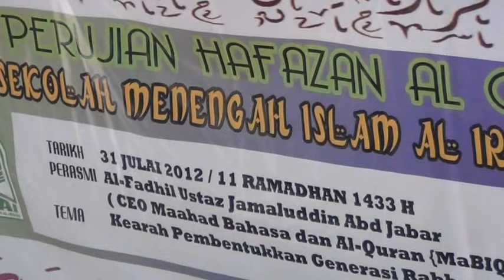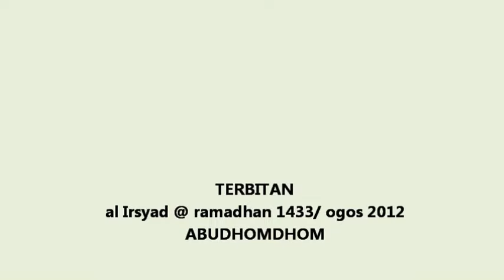Bacaan Peserta Majlis Perujian Hafazan SMAI 2012 AL IRSYAD